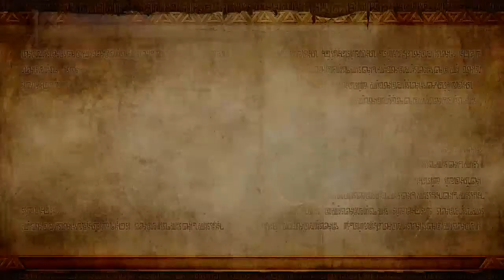Hyrule Warriors - 12# Batendo no Ganondof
Pessoal esse é o décimo segundo video da série, espero que todos curtam. Nesse video nos confrontamos com Ganon pela primeira vez.